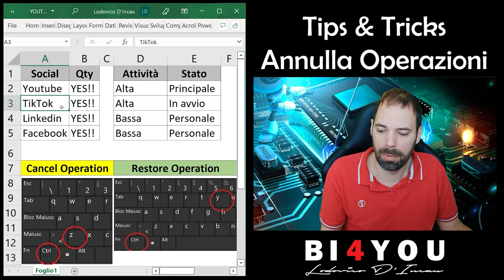Tips&Tricks - CTRL+Z CTRL+Y